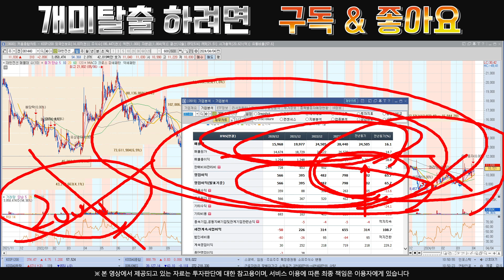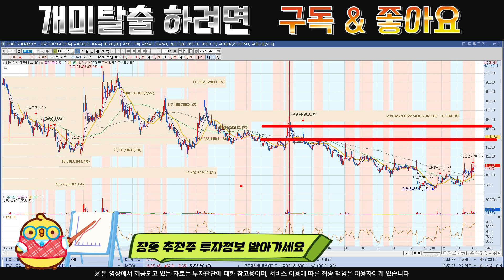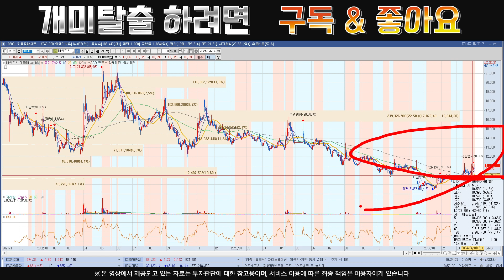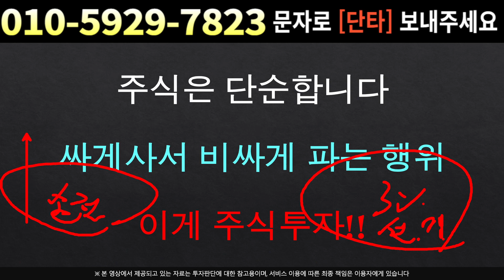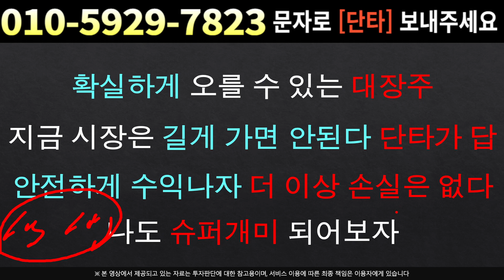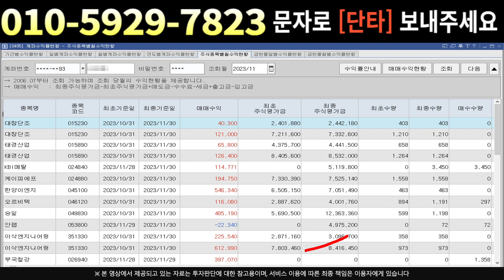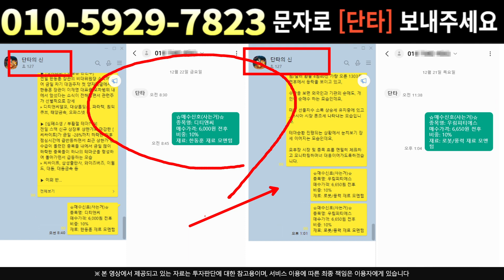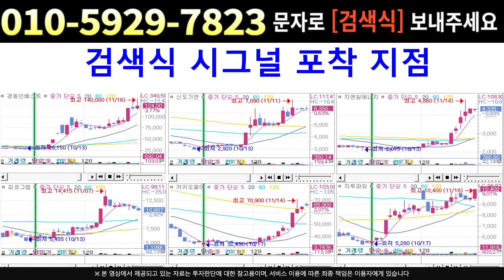[주식]대한전선 - 조정의 끝 반등의 시작점 !! 더 이상 나올 루머도 없습니다대한전선